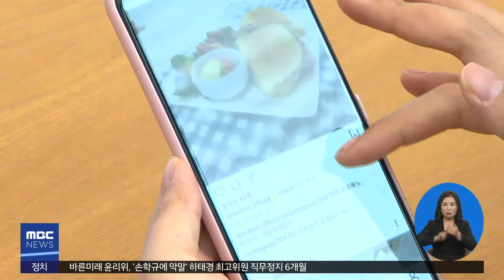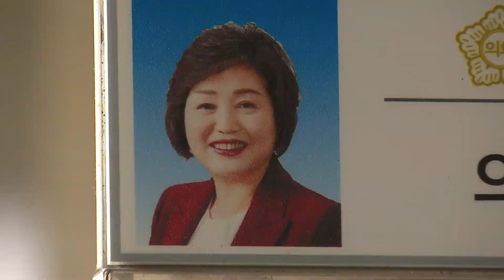2019.09.20 (금) 930 MBC 뉴스 대구경북